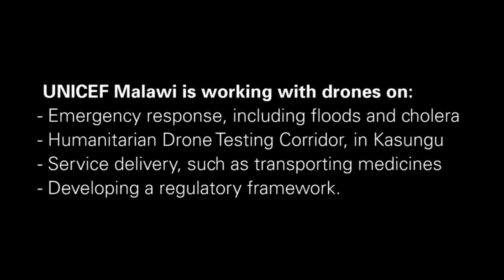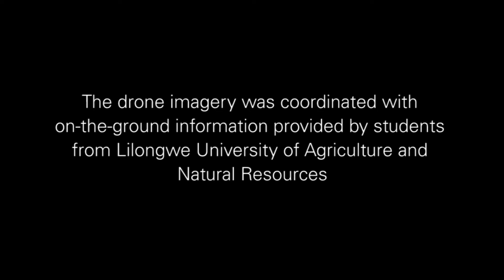Drones for cholera response: innovating for children in Malawi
See how UNICEF Malawi is bringing technology to the people, to save children's lives. A mapping exercise using drones is enabling communities to get involved by identifying problem areas, taking action to fill gaps in sanitation and hygiene, and prevent cholera.​